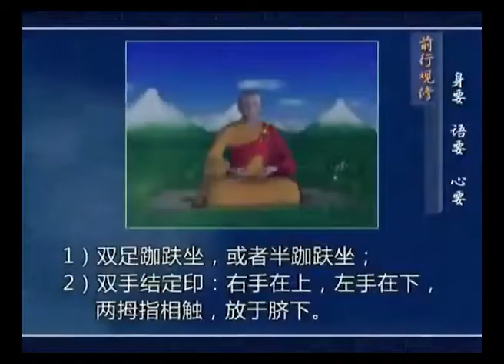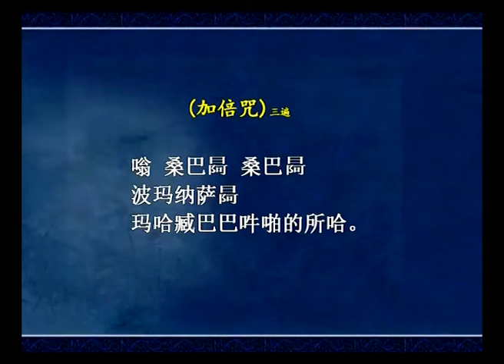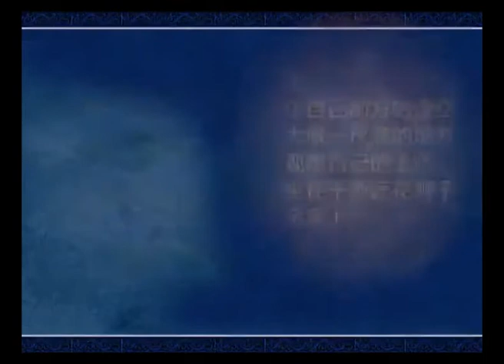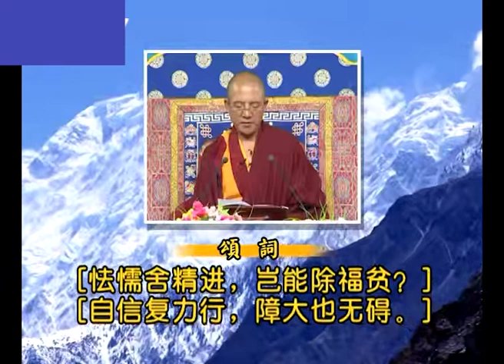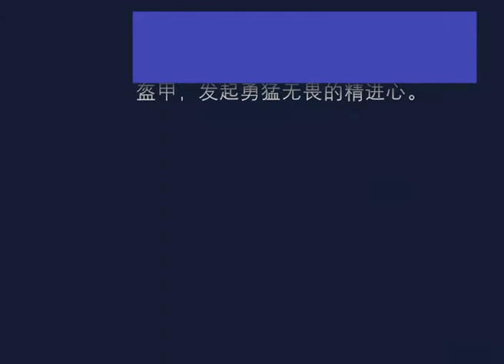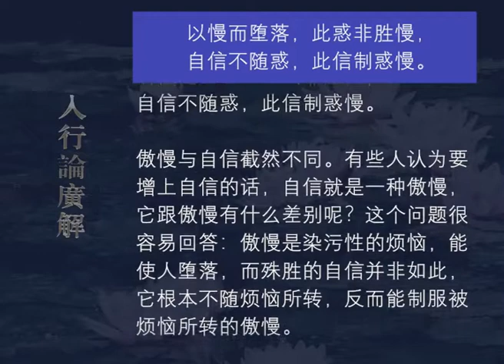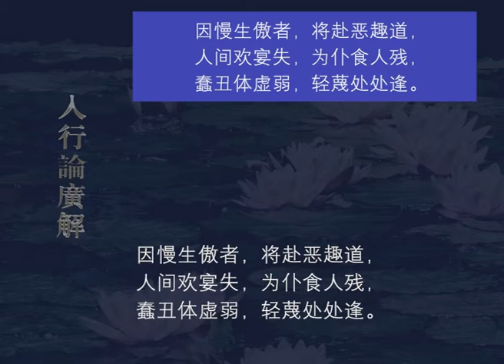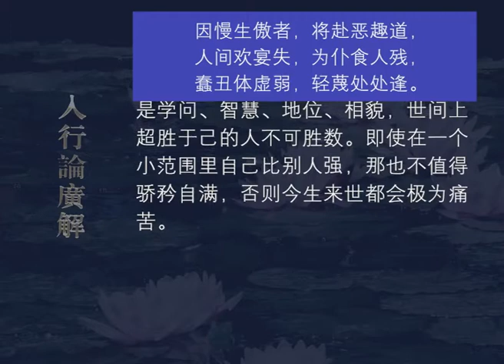入行论广解106 观修